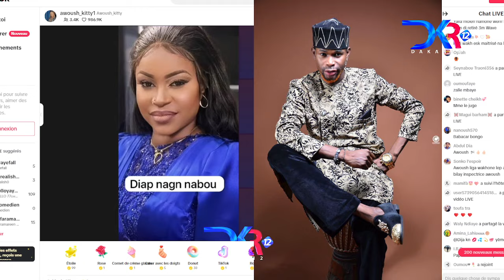Kawtef :nabou sou feké mo deff demaye kharou dji …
Bienvenue sur la page officielle de Dakar 12  Tv. Retrouvez tous les programmes sur notre chaîne YouTube.